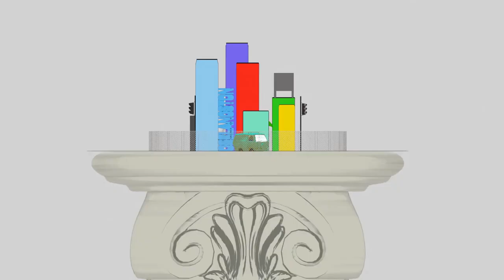JOSE LANGSTON - "Where's Missy's Jeep?" (Animated Lyric Visual) | Track 10/18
Jose Langston - "Where's Missy's Jeep?"
Animated by: Instagram - @upanimationsinc

Written, Produced & Performed by Jose Langston
Engineered by Le'Jend
Recorded at Locked In Studios, Garden City, MI

Music video by JOSE LANGSTON performing Where's Missy's Jeep (Lyric Video) from the free album